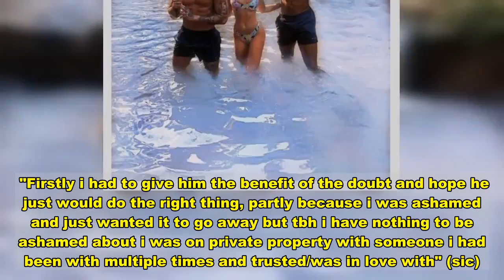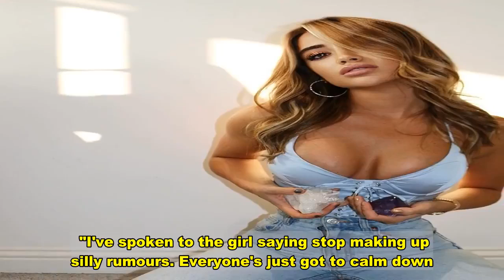Stephen Bear shocks fans by claiming he'll fake a suicide attempt for sympathy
STEPHEN Bear has horrified fans by saying he will stage a suicide attempt to garner sympathy amid his 'sex tape' row with ex Georgia Harrison.   The 30-year-old made the shocking claim in a now-deleted video, saying he would set up a suicide scene before "getting a mate to save me".    Speaking in the clip, Stephen - aka Bear - said: "I'll get one of my mates to save me, I could easily set that up.   "Then you'll all backtrack and delete all your comments. You're lucky that I'm so strong and don't give a monkeys what anyone else thinks.   "So many people bang on about mental health."  He added: "If anyone knows anything about mental health it's me."    Stephen and Georgia's feud erupted after she accused him of posting a secretly-recorded clip of her on X-rated website Only Fans.  But he has denied it's her.  In his contemptuous Instagram video, Stephen told his followers: "Just so you know, I'm not going anywhere and I never will go anywhere.   "I'm going to be here forever. I'm immortal. I'll never let anyone get me down. It will only keep getting better.   "When everything does come to surface, someone is going to be looking so stupid."  Stephen also mocked Georgia, 25, crying after she previously broke down in tears in an Instagram Story.    Looking at his camera, he said, "Look at this one, you ready? Action", and subsequently started to fake cry.  "Are you kidding me?" he stated, before announcing, "Take two" and feigning tears again.   The reality TV star insisted: "You are going to look so stupid. F***ing so confusing."  After venting his anger, Stephen shared his gratitude to those that have sent him messages of support in light of the furore.  He added: "All you people sending nice things, I read them too and there has been quite a few."  Earlier this week, Love Island star Georgia accused her ex of making a secret CCTV tape of her and showing it to pals.   However, the Celebrity Big Brother star dismissed the claims as "silly rumours" after she posted a string of accusations about him online.  Georgia claimed to have met two people he showed the video to - and said she had seen a screen recording of it herself.  Posting on Instagram on Monday she wrote: "So bear has cctv around his house he purposely got me in a position where he knew it would be on cctv quite a long time ago and after acted like he forgot the camera were there."  Georgia added: "(As u do when u have cctv set up around private property going directly to your television and phone).   "Firstly i had to give him the benefit of the doubt and hope he just would do the right thing, partly because i was ashamed and just wanted it to go away but tbh i have nothing to be ashamed about i was on private property with someone i had been with multiple times and trusted/was in love with" (sic).  "However since being away I have met 2 more people he has shown and even seen a screen recording so I have no other choice but to go public about this situation not just for me but for anyon